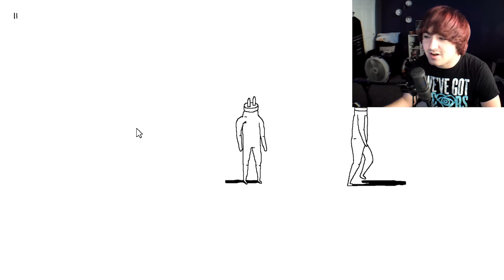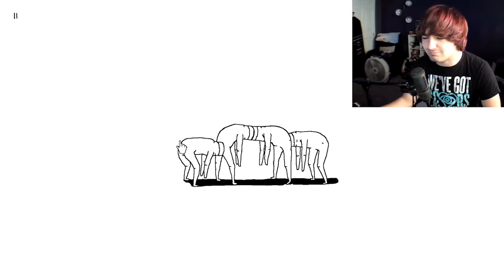WHAT THE HELL AM I PLAYING?! | (Plug & Play)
Sorry for the lower energy in this video! It was nine in the morning when recording and I didn't want to be disrespectful to those sleeping in my house, but I hope you enjoyed the video!